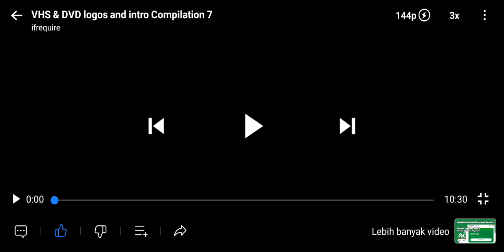Vhs Dvd logos Collection